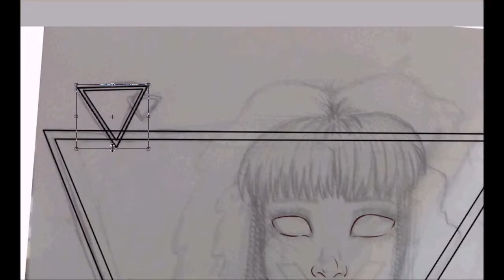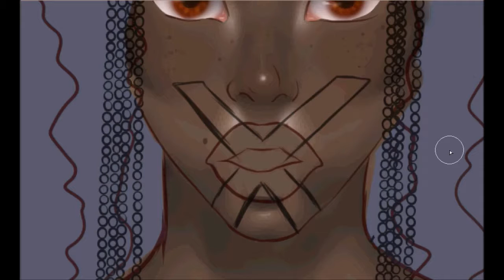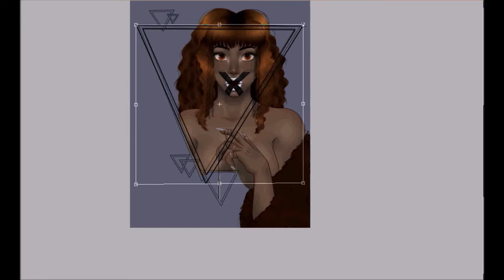Corruption Speedpaint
Another speedpainting from a sketch in my sketchbook. This was my second time trying to create a dark skin tone and also my first time doing curly hair!

Took a picture on my phone then emailed it to myself and digitally painted it in Paint Tool SAI.

Screen capture with HyperCam.

Art is Copyrighted to me.